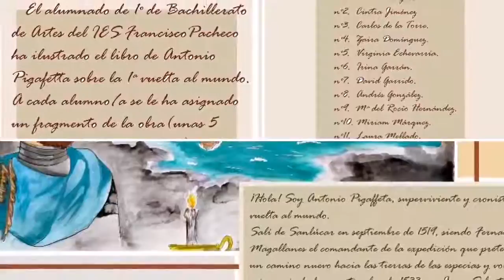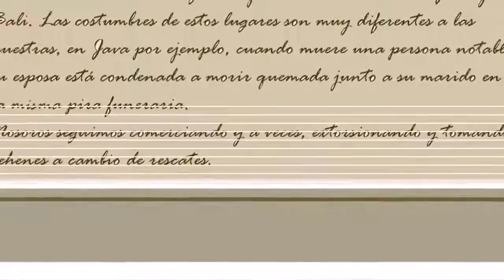QUIK_20190125_174234.mp4